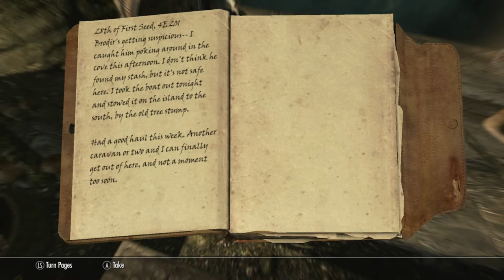Skyrim - Dawnguard - Episode 25.5, Rek's Newerer Toy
This is basically just a continuation of what was going on last episode. I almost didn't put it out because I thought it was boring, so just consider this bonus content.